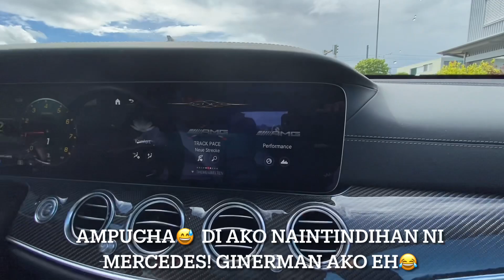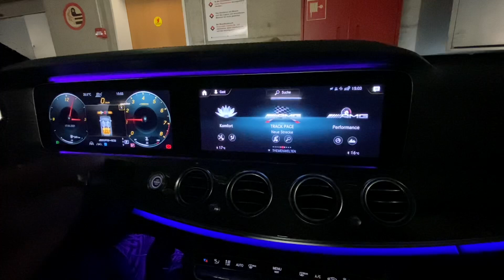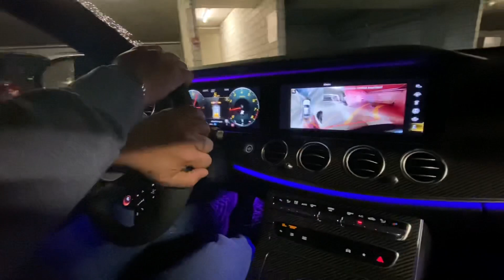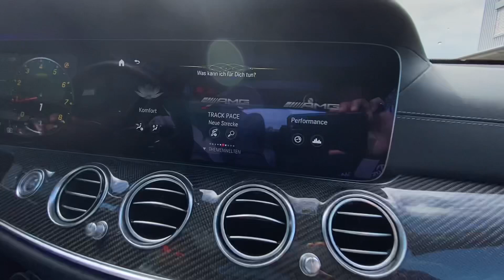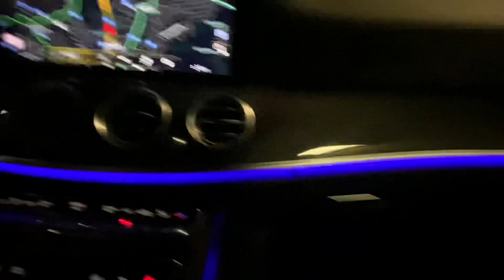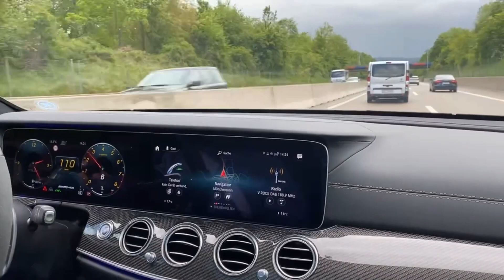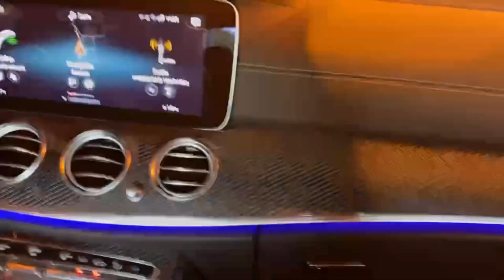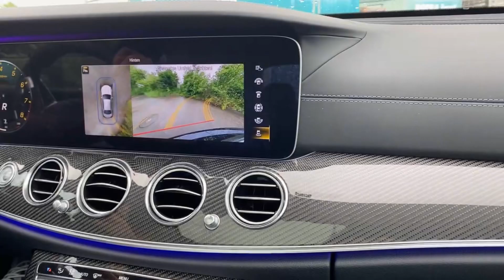2020 AMG E63s (19mins premiere)